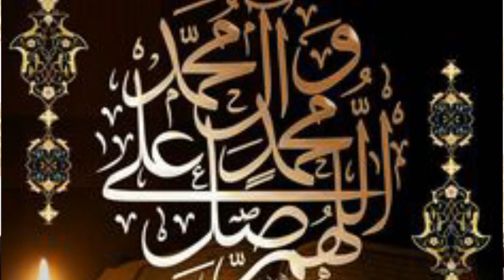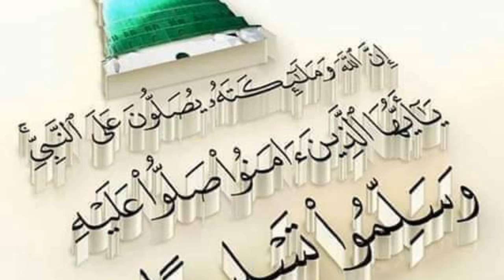عبادت حقیقی عرفانی کی اجازت دربار رسالت سے ہوتی ہے۔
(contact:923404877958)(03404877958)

Rohani jawahir
Ruhani jawahir
niazi Khan 1968
Rohani malfozat
tariqia jahangiria rohani markaz
khanqa tariqia jahangiria

Allah WaLLo K Waqiat o Halat Aor Har Kisam K Rohani Amleat o Wazaif Islami Malomat
K ley Channel ko
Qurani Amliyat ,
Ilm E Arwah ,
,Muraqba ,
shama beni ,
Ayena Beeni ,
Aftab beeni ,
amliyate muhubbat ,
Bayaz ul Amliyat aur beshumar cheezain apko sekhnay ko milen gi.